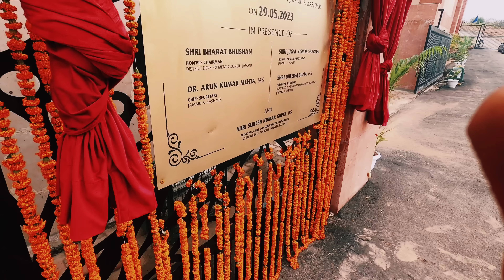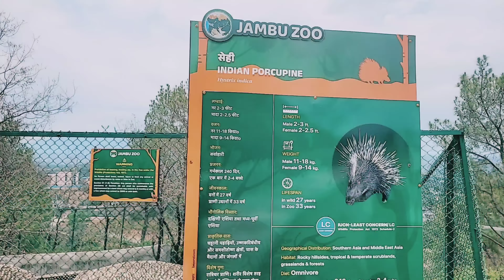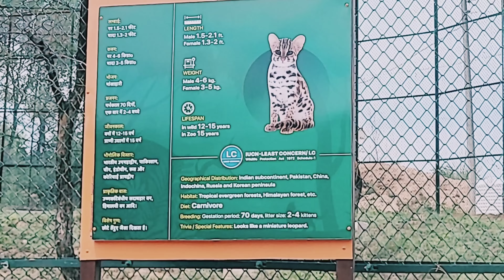Mini Vlog JAMBU ZOO VLOG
JAMBU ZOO Vlog

The Jambu Zoo, billed as the largest in north India, would hold 27 prominent types of animals, including the Royal Bengal tiger and Asiatic lion. The zoo will also hold black bears, sloth bears, crocodiles, leopards, deer, and several species of snakes.

One of the biggest attractions at the Jambu Zoo is Zoo Safari. It is on the lines of Jungle Safari.

Only suggestion I would like to give is to plan a visit to Jambu zoo can be a good option for day outing with friends and families especially on weekends.

               SUNIL RAINA VLOGS

◇Ak Rajput j&k
◇Distance between
◇Traveling Desi
◇Explore the unseen 2.0
◇Exploring india
◇Visa2explore
◇The traveler from jammu
◇Traveller Rishabh
◇Sunil raina vlogs
◇Ultra Bhakti

AKRajputj&k.